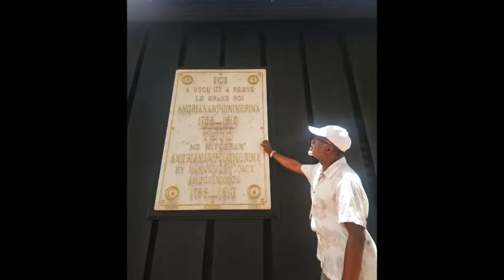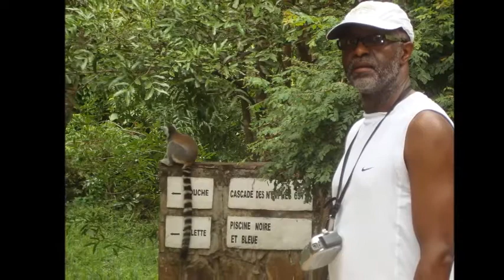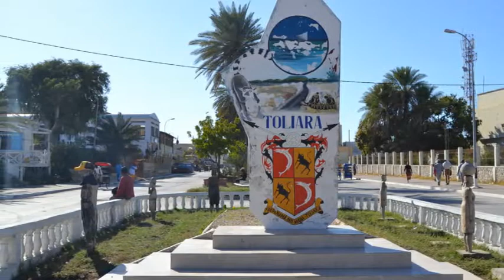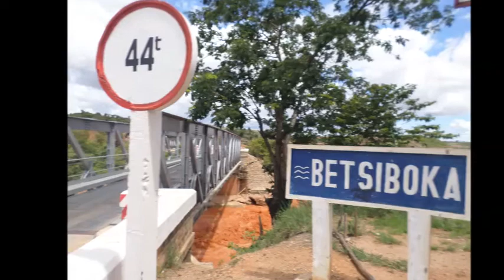Périple magique M'Hadji à Madagascar